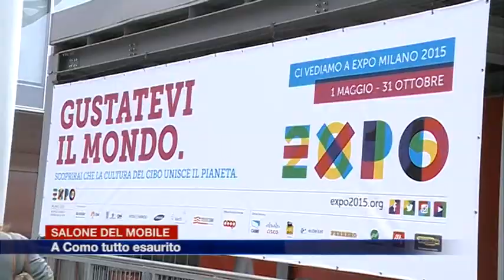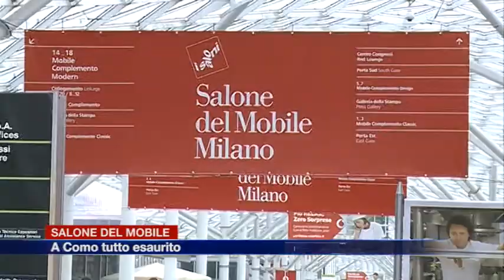Etg - Salone del mobile a Milano e a Como è tutto esaurito